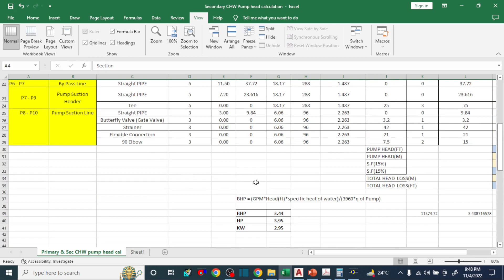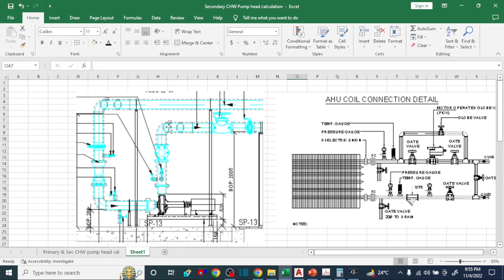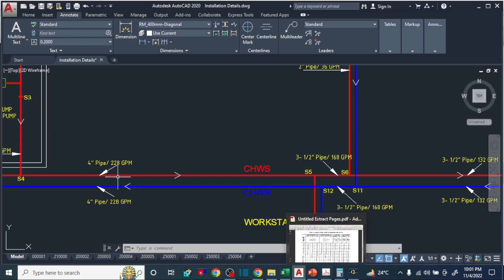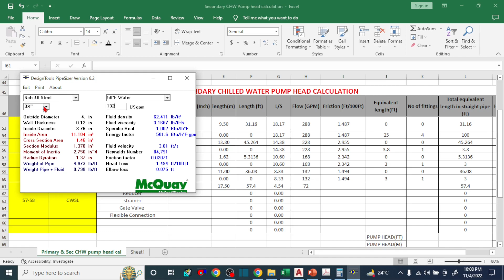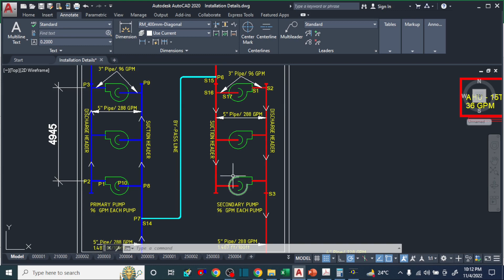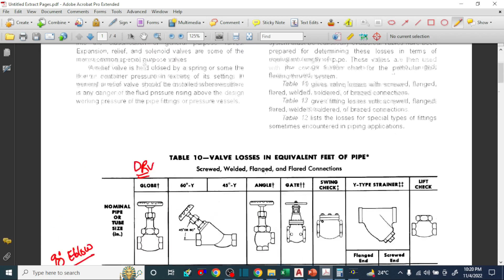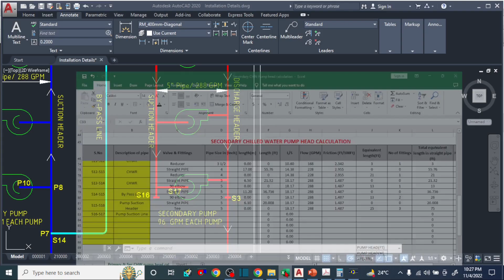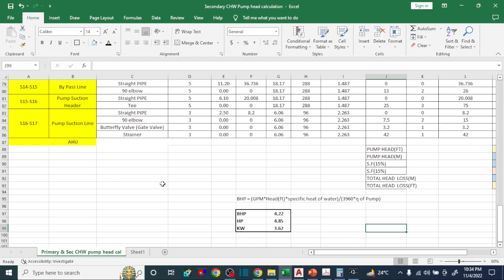Pump head calculation for Secondary Chilled Water Pump in Hindi I Detail Explanation I PART #02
Pump head calculation for Chilled Water in Hindi I Detail Explanation I Easy method I PART #02

👉Also, watch these topics in HINDI ~

1. Duct design kaise kare I Duct Sizing I Duct Design Calculation I Hindi (STEP BY STEP)
3. How to calculate duct area in m2 I Duct area kaise calculate krte h ( Easy Methods) HVAC Tutorial
4. HOW TO CALCULATE DUCT AREA I DUCT AREA KAISE CALCULATE KRTE H FORMULA ( Easy Methods) HVAC Tutorial
5. What is Duct II Duct Kya hota hai II How to design duct? II (Hindi)